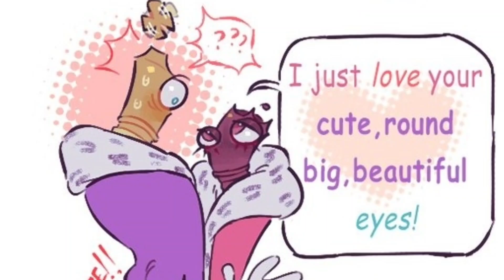True Love 😳 | AMAZING DIGITAL CIRCUS COMIC | TADC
Author: BBtheBiB